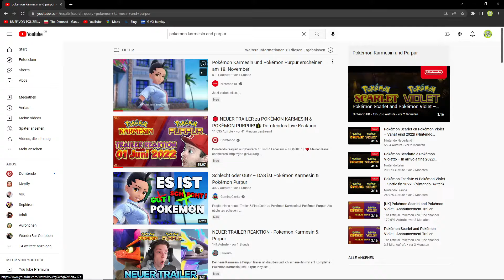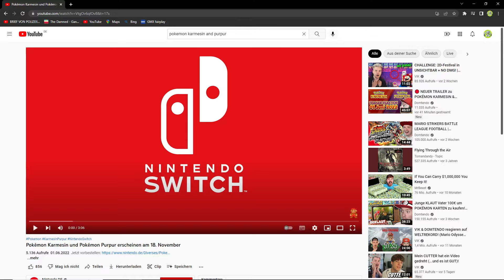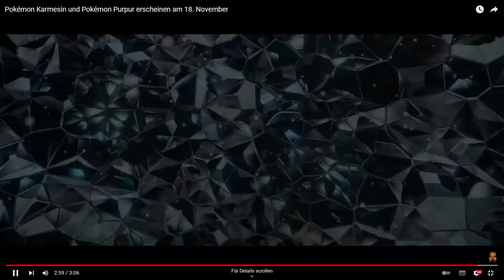Ich Reagiere auf Neue Infos zu Pokémon Karmesin & Purpur